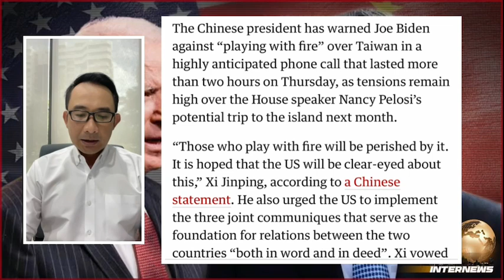สี จิ้นผิง เตือน ไบเดน เล่นกับไฟ ระวังโดนไฟเผา หลังประธานสภาสหรัฐฯเตรียมเยือนไต้หวัน | THA Internews